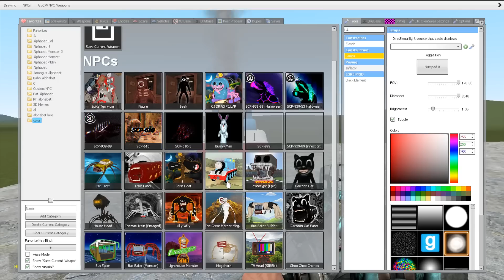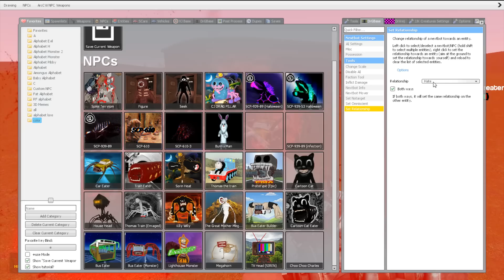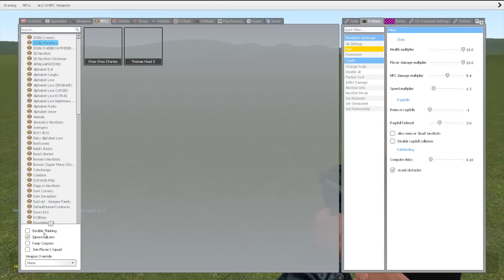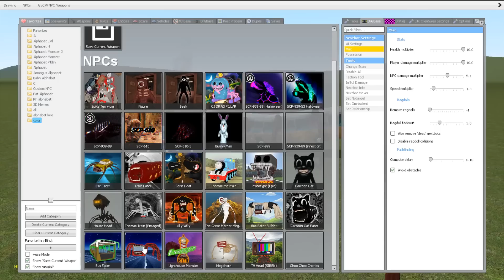ALL MONSTER Choo Choo Charles x Cursed Thomas x Bus Eater x Car Eater in Garry's Mod